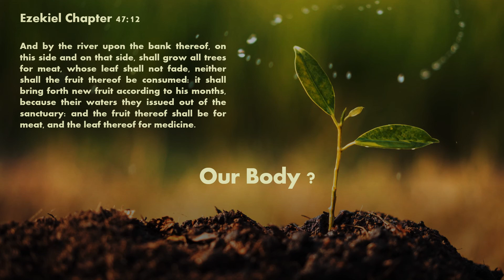Experiments / Our Body ?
The Bible - Various Scriptures (KJV):
Leviticus 19:19 - Ye shall keep my statutes. Thou shalt not let thy cattle gender with a diverse kind: thou shalt not sow thy field with mingled seed: neither shall a garment mingled of linen and woollen come upon thee.

Matthew 15:13 - But he answered and said, Every plant, which my heavenly Father hath not planted, shall be rooted up.
Matthew 7:19 - Every tree that bringeth not forth good fruit is hewn down, and cast into the fire.

Genesis 6:12 And God looked upon the earth, and, behold, it was corrupt; for all flesh had corrupted his way upon the earth.

Citation:
Tuskegee Experiment: The Infamous Syphilis Study by Nix, Elizabeth (updated 15/12/2020):

AMERICAN IMIAN CULTURE AND RESEARCH JOURNAL 24:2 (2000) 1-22: by Torpy, Sally J

Powerpoint used in creation of video
YouTube Library; Free music: Kurt - Cheel